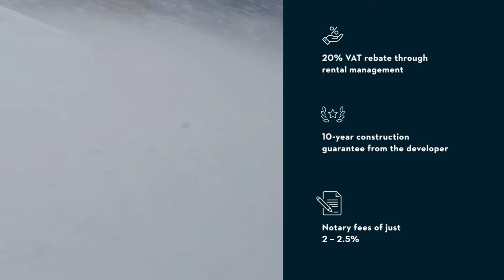Ski-in ski-out properties in Le Bettex - Naos 1570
Complementing the charming, local architecture, Naos 1570 comprises five semi-chalets and five apartments spread across three chalet-style buildings with sloping roofs and traditional facades made from stone and wood. With an average price just under €10,975 per sqm, these properties are very keenly priced for the Three Valleys, given their excellent ski-in ski-out location.